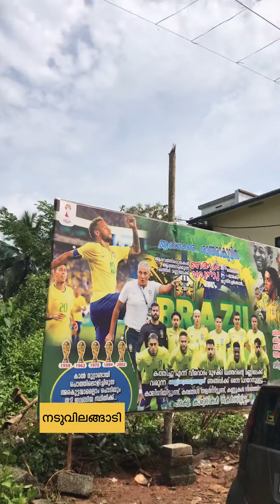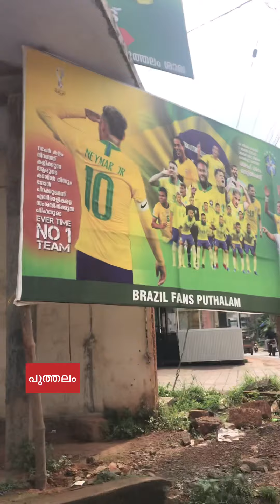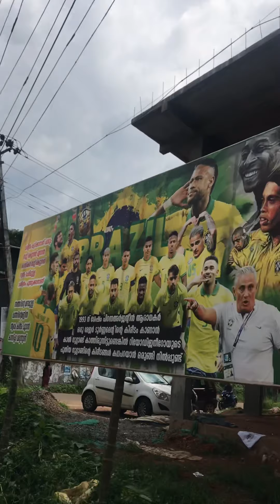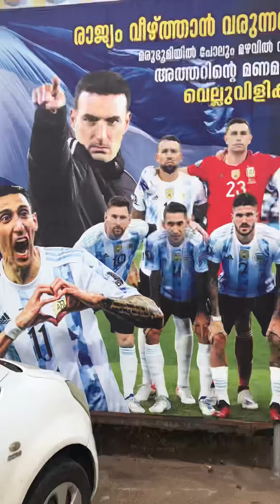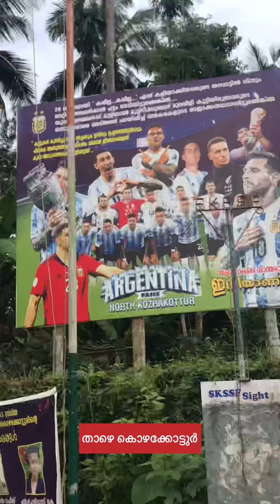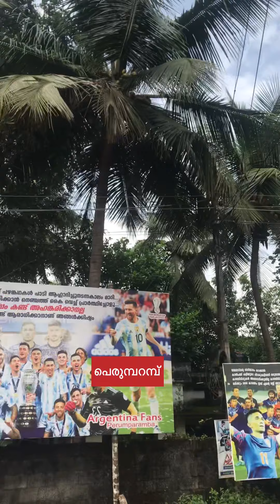അരീക്കോടും പരിസര അങ്ങാടിയും world cup നായി ഒരുങ്ങി | ആ കാഴ്ച ഒന്ന് കാണേണ്ടേ ?